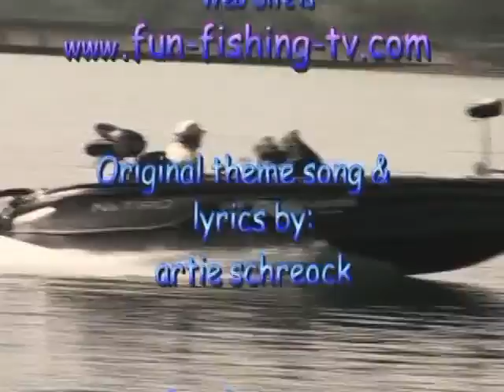Clear Lake - Bobber Bass Fishing - FUN FISHING TV SHOW #107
Fishing Clear Lake (California) with bobbers and using minnows for bait.  There is explanation on the type rods, line, hook and how to rig the bait.  See where we found the fish and the structure that work the best on this amazing day on Clear Lake.  This is one of the first shows before Warren got his goofy hat.